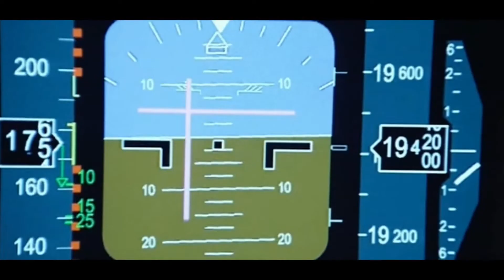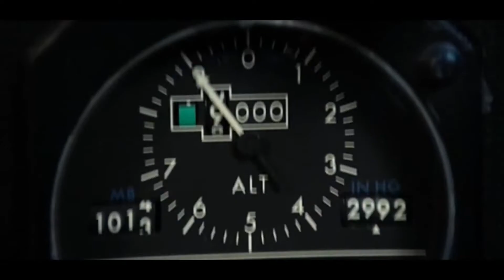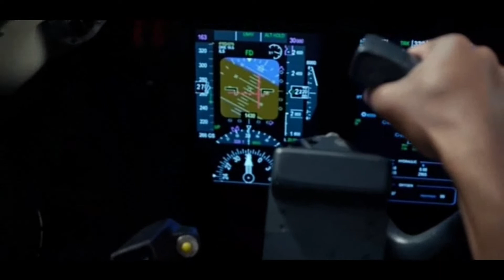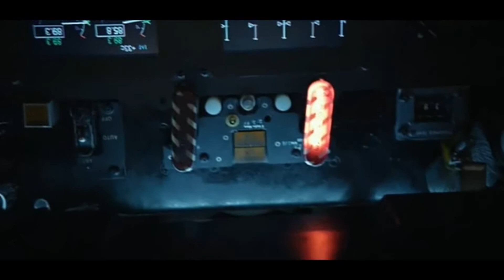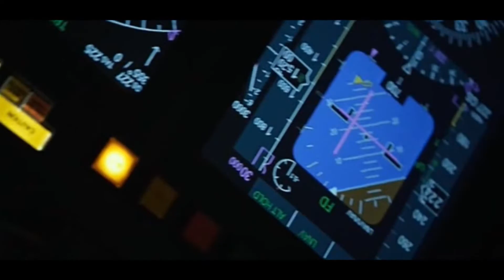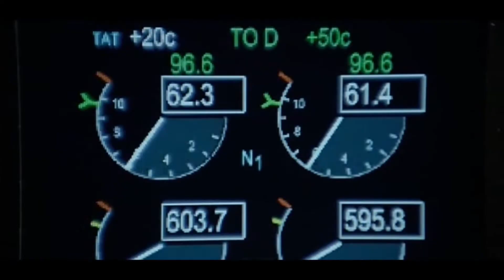Flight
Flight crash scene